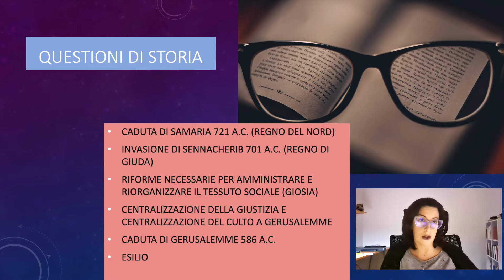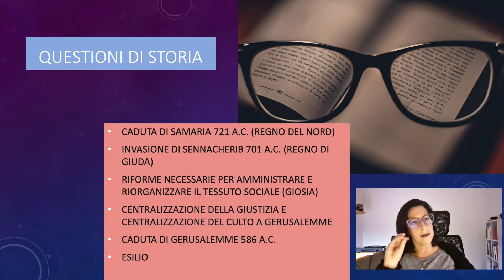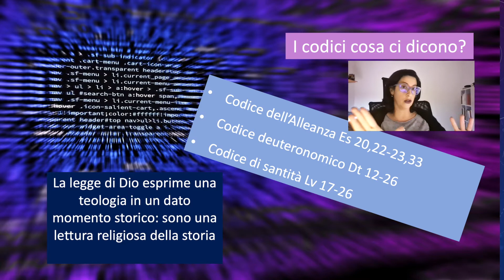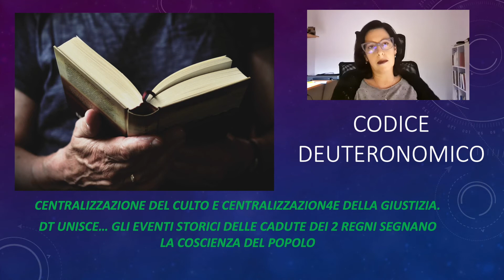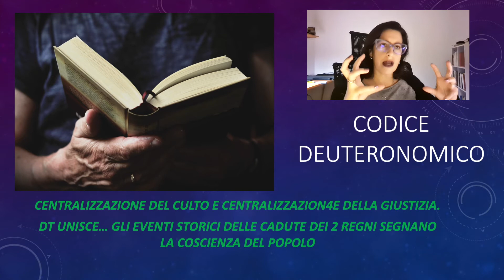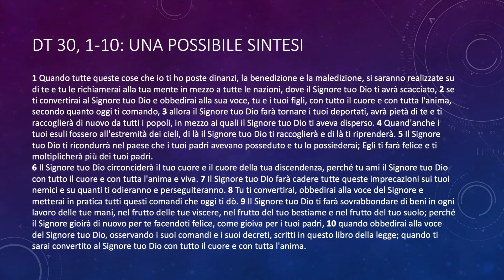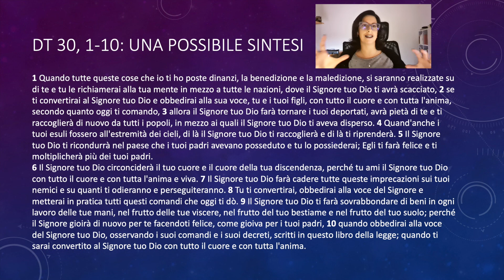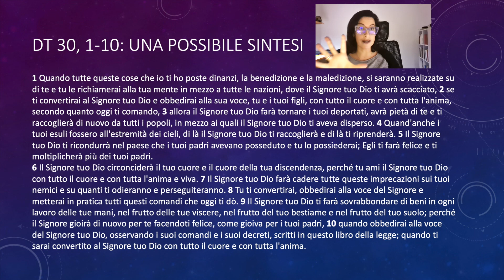Il Deuteronomio e il suo codice (chiavi per una lettura)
la prof.ssa Chiara Mariotti
per i suoi studenti e non solo,
propone un approfondimento sul Deuteronomio ed il suo codice,
fornendo qualche chiave per una lettura